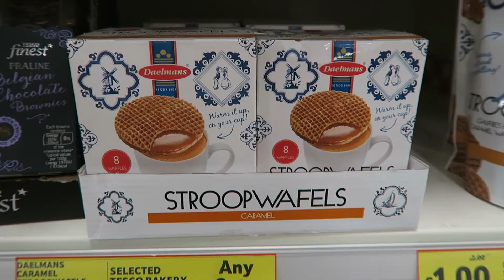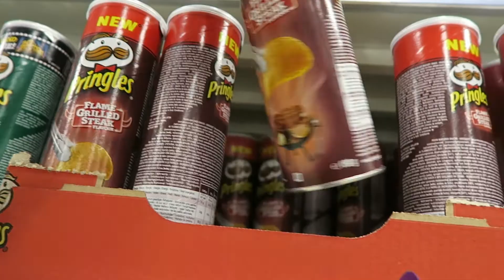Mystery Object of the Day - #173 : 15th Feb 2016